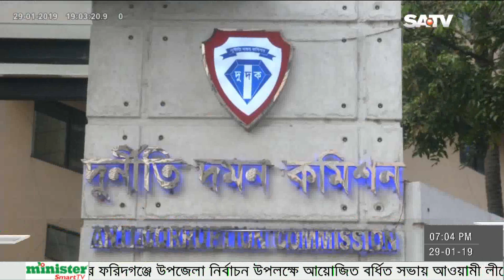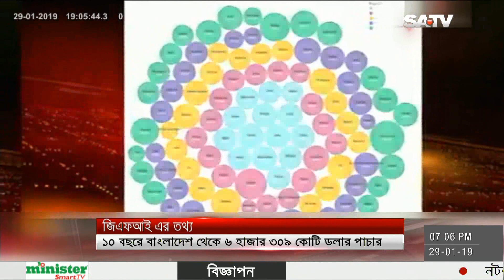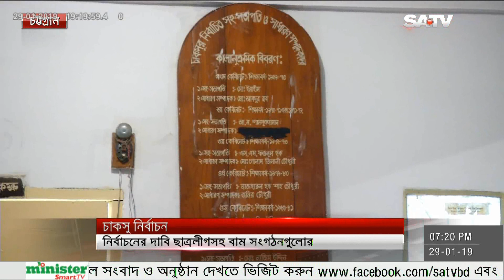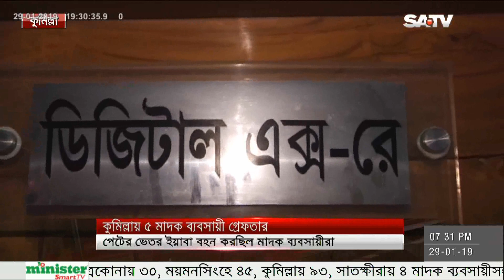SATV News Today January 29, 2019 | Bangla News Today | SATV Live News